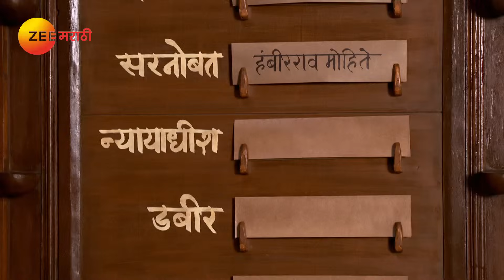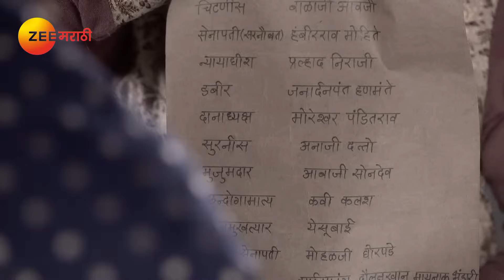Swarajyarakshak Sambhaji Ep 493 Indian Historical Marathi TV Serial Dr. Amol Kolhe - Zee Marathi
Aanaji's mood turns sour when Sambhaji gives him a different position than what he had expected. He accepts the position, but vows to get back at Sambhaji for humiliating him.

Producer/Star Cast : Amol Ramsing Kolhe,Prajakta Gaikwad